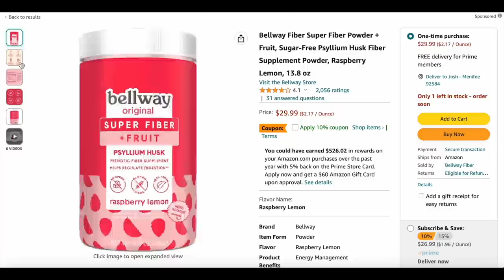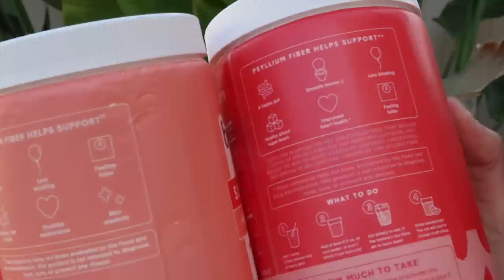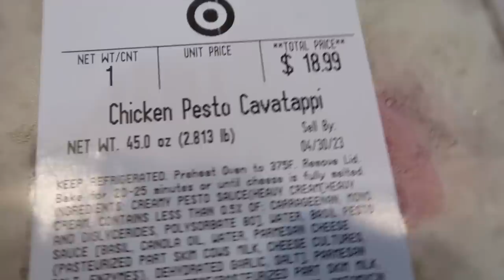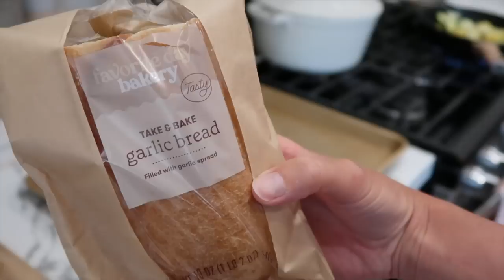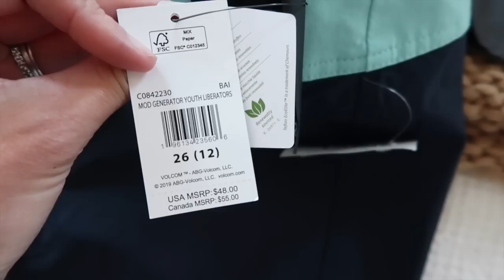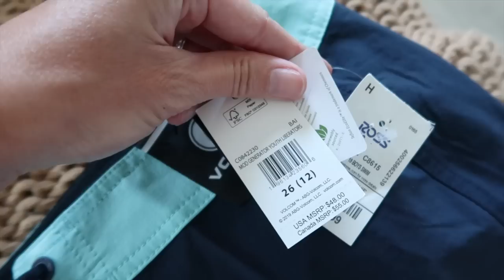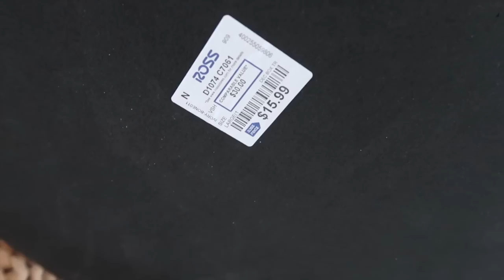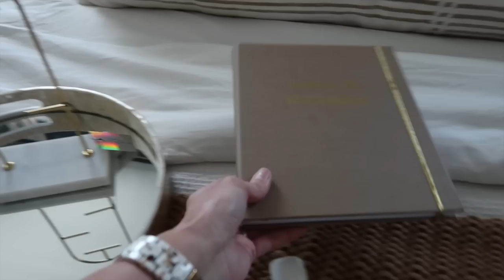2 DAYS OF GETTING IT ALL DONE / CLEAN AND SHOP / DINNER IDEA AND HAUL / TYPICALLY KATIE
2 DAYS OF GETTING IT ALL DONE / CLEAN AND SHOP / DINNER IDEA AND HAUL / TYPICALLY KATIE

Hey, everyone! Today I am sharing a 2 days of getting it all done! We clean, we shop, I share a easy dinner idea and I even have not 1, but 2 shopping hauls to share! I also bring you back to the ranch ( I had so many requests to do that ) and see my horse Tex and clean up there a little bit. I will have a link and discount here for you all if you would like to check them out! My favorite flavor is the raspberry lemon!
- Typically Katie

10% code for Amazon：DREAMET3054
10% code for Official Webiste: katiesarah **
WHITE CORDLESS VACUUM // DREAME T10 VACUUM
RECHARGABLE LIGHTBULB
INFUSE SPRAY MOP KIT
O CEDAR MOP
DYSON V7 ANIMAL STICK VACUUM
MY FAVORITE GLASS CLEANER
QUARTZ & STONE COUNTERTOP CLEANER
EVERSPRING COUCH SPRAY / MANDARIN & GINGER ROOM SPRAY
CLOROX TOILET WAND
OCEDAR SPRAY MOP
MICRO FIBER CLEANING CLOTHS

VIDEO EQUIPMENT
Camera
Tripod
Voice over mic
External hard drive